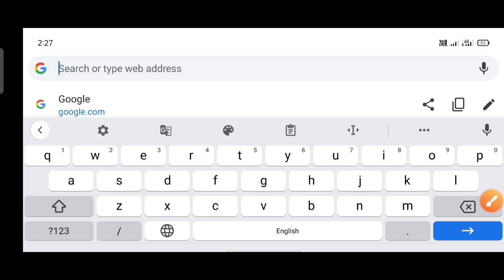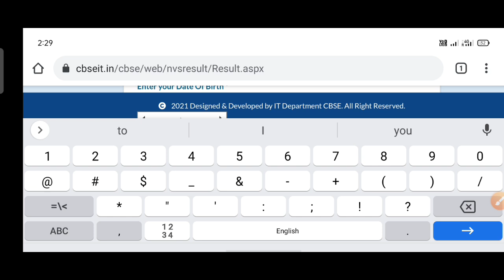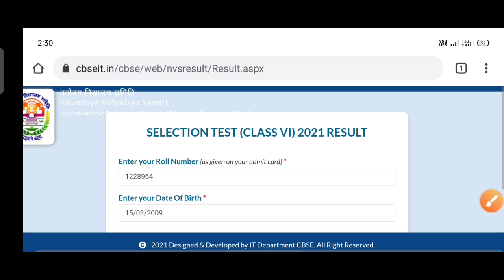Navodaya vidyalaya class 6 entrance exam result 2021 I Jawahar navoday Vidyalay class 6 result 2021